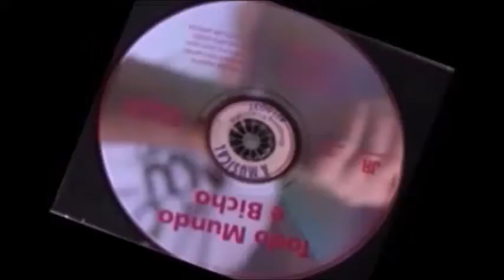Todo Mundo é Bicho 09 Macaquinho Pidão